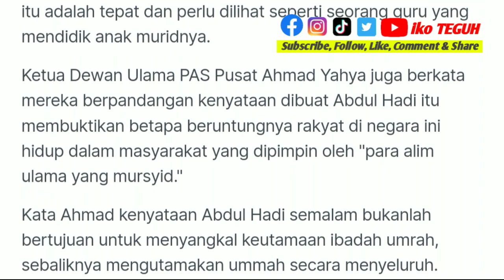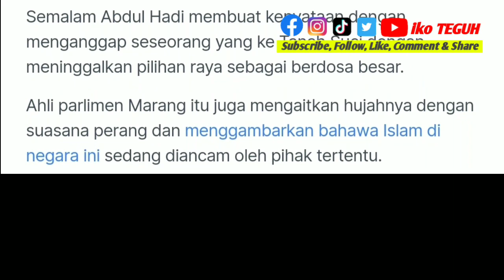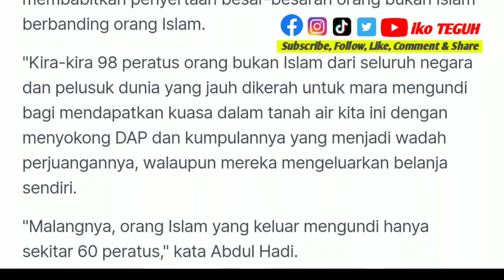TERKINI‼️ Berdosa besar tak mengundi: Dewan Ulama PAS bela Hadi